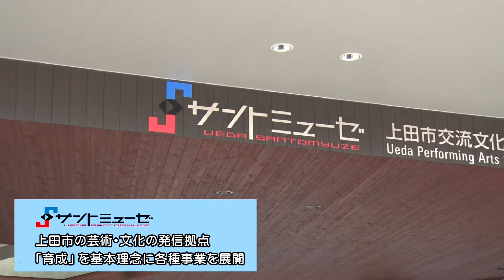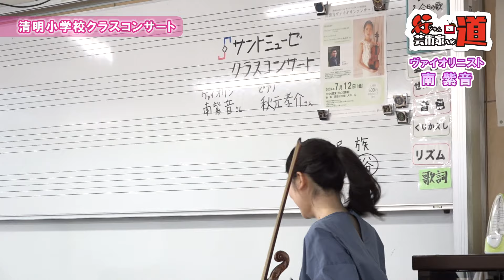行ちゃん芸術家への道「ヴァイオリニスト・南紫音さん」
上田市行政チャンネルのキャラクター「行ちゃん」が、サントミューゼで活躍するアーティストとのふれあいを通じて芸術・文化の魅力を紹介します。
今回は、ヴァイオリニストの南紫音さんによる、「清明小学校クラスコンサート」、そして「西部公民館 地域ふれあいコンサート」におじゃましてきました！